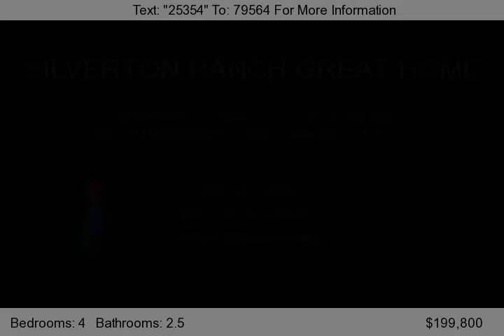1831 W WINCHESTER WAY, Chandler, AZ 85286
GREAT HOME! WELL MAINTAINED AND IN MOVE IN READY CONDITION. FEATURES INCLUDE 4 BEDROOMS, 2.5 BATHS, LIVING ROOM, LARGE EAT IN KITCHEN WITH ISLAND. LARGE MASTER SUITE WITH A FULL MASTER BATH WITH SEPARATE TUB AND SHOWER, WALK IN CLOSET. TILE AND CARPET THRU OUT. PRIVATE BACKYARD WITH A POOL AND TILED PATIO.  For financing on this home please contact my preferred lender, Ricky Khamis Scottsda...